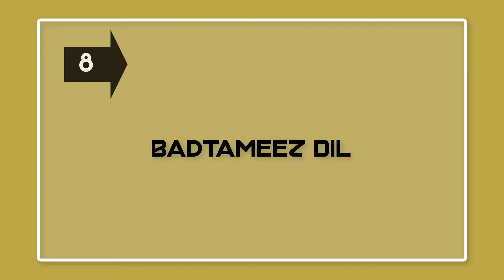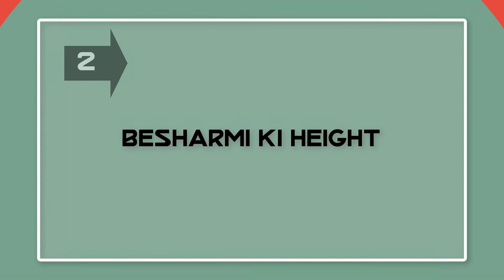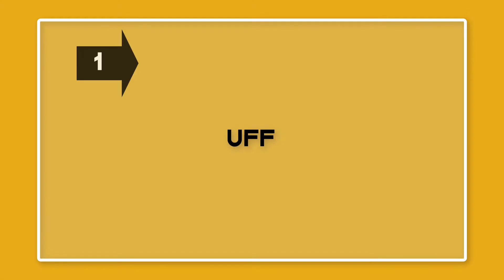Top 10 songs Benny Dayal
Benny Dayal is one of those vivacious singers who sing songs of various genres. He experiments a lot and become better with every new song. This can be seen in the songs sung by him in the recent past. Let us take an insight to top ten best songs ever sung by Benny Dayal and the video of Benny Dayal top new songs until 2018.